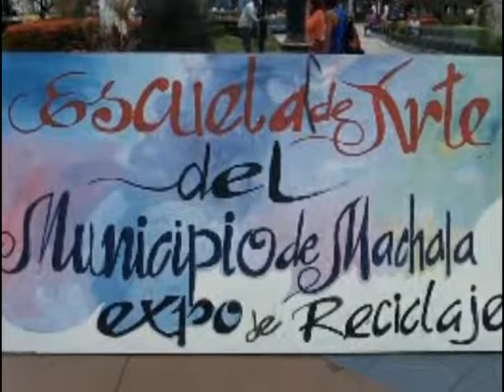ESCUELA DE BELLAS ARTES REALIZAN EXPOSICIÓN CON MATERIAL RECICLABLE